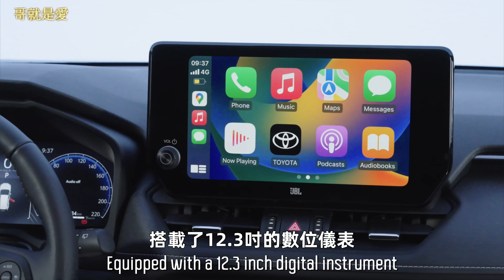Toyota RAV4 GR Sport 性能版登場 2.5升 Hybrid 車型和2.5升 PHEV 兩種油電動力車款 哥就是愛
toyota rav4 grsport Toyota RAV4 GR Sport 性能版登場 2.5升 Hybrid 車型和2.5升 PHEV 兩種油電動力車款 哥就是愛